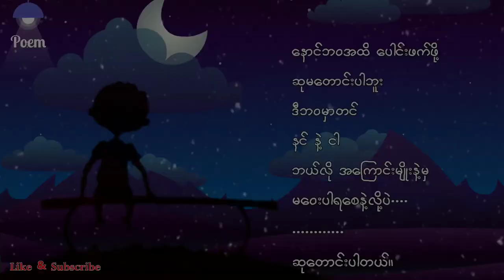နောင်ဘဝအထိပေါင်းဖက်ဖို့ ဆုမတောင်းပါဘူး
❤ အချစ် အလွမ်း ကဗျာလေးတွေကိုနေ့စဥ်တင်ဆက်ပေးသွားမှာပါ။

❤ မိမိတို့ရဲ့ကဗျာလေးတွေကိုလည်း ပေးပို့နိုင်ပါတယ်။

🇲ovice clip edit by Kinemaster and pixellab

Poem channel